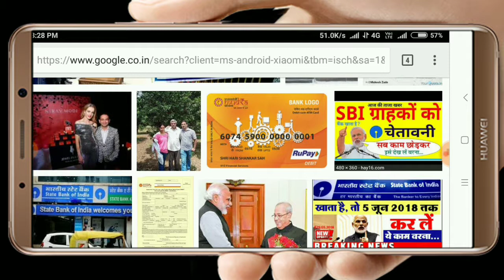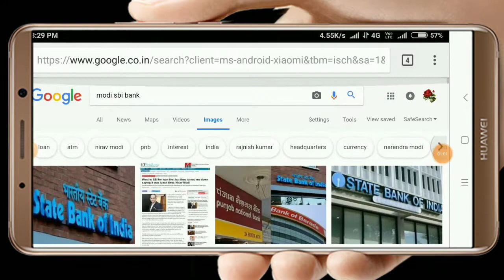सभी SBI ग्राहकों के लिए 2 बड़ी खबरें ! पुरा video देखें-sbi new and policies pm Modi govt news today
सभी SBI ग्राहकों 2 बड़ी खबरें ! पुरा video देखें,sbi new rules and policies  pm Modi govt news today

1: SBI account activity this news
2 :SBI news today
3: rules SBI
4: SBI bank account details kyc
5: SBI bank account details kyc
6: account KYC SBI
7: RBI govt news today
8: SBI SMS alerts
9:SBI bank new policy
10: SBI kyc details